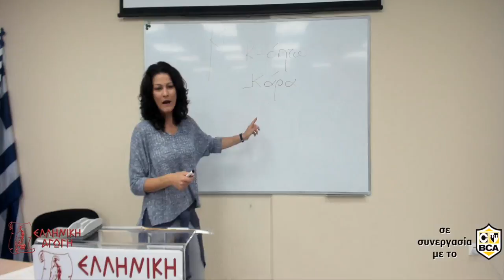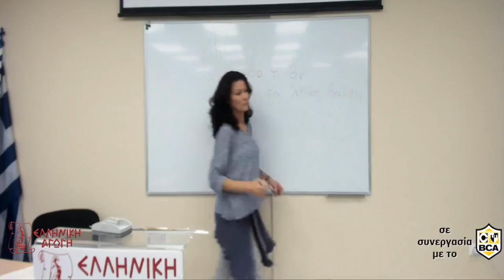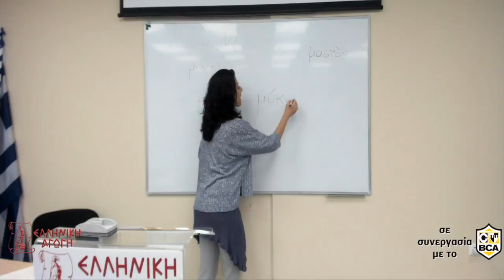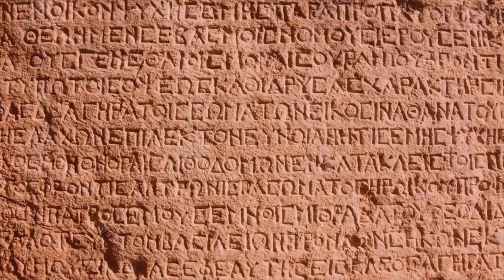ΕΤΥΜΟΛΟΓΙΑ Μάθημα 2ο - Μικρό απόσπασμα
Παρακολουθήστε ένα μικρό απόσπασμα από το μάθημα Ετυμολογίας.

Κάθε Τρίτη στις 18:00, μαθήματα Ετυμολογίας  με την Ευμορφία Καπόλου.

ΕΛΛΗΝΙΚΗ ΑΓΩΓΗ
Λ. Κηφισίας 125, Αθήνα
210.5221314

Ellinikiagogi.gr